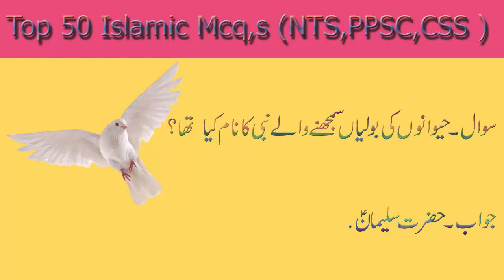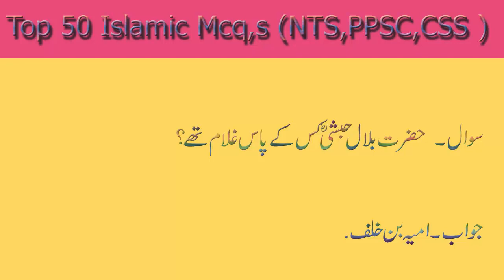Top 50 Islamiat mcqs | past paper Islamiat mcq | ppsc mcqs nts mcqs css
Top 50 MCQS Islamiat | Islamiat mcqs with answers | past paper Islamiat mcq | ppsc mcqs nts mcqs css
ppsc mcqs,
nts mcqs,
general knowledge,
islamiat general knowledge in urdu,
islamiat nts mcqs,fpsc islamiat mcqs,
basic islamiat mcqs with answers,
islamiat mcqs,
100 most repeated islamiat mcqs,
basic islamiat mcqs
islamiat mcqs test online in urdu,
islamiat general knowledge mcqs,
FPSC Past Papers 2020
PMS Past Papers 2020
CSS Past Papers 2020
NTS Past Papers 2020
ISSB Past Papers 2020

Islamiat Mcqs​ # M usman azam